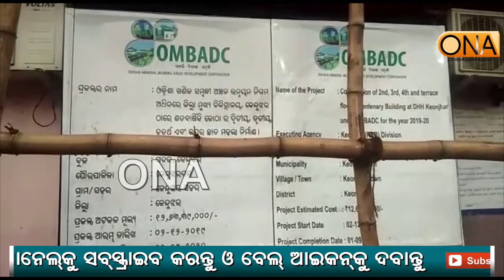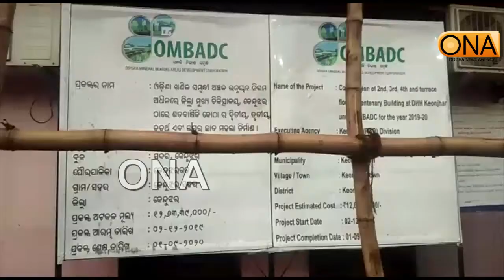ବର୍ଷା ପାଣିରେ ଉବୁଟୁବୁ କେନ୍ଦୁଝର ଜିଲ୍ଲା ମୁଖ୍ୟ ଚିକିତ୍ସାଳୟ// barha panire ubutuba keonjhar medical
ଗତ ଦଶନ୍ଧି ଧରି ବର୍ଷା ପାଣି ପଶି କେନ୍ଦୁଝର ଜିଲ୍ଲା ମୁଖ୍ୟ ଚିକିତ୍ସାଳୟ ଭାସିବା ସମସ୍ୟା ଲାଗିରହିଛି । ଏହାର ନିରାକରଣ ପାଇଁ ଜିଲ୍ଲା ଖଣିଜ ପାଣ୍ଠି ଏବଂ ଓମବାଡ଼ସି ଅର୍ଥରୁ  କୋଟି କୋଟି ଖର୍ଚ୍ଚ କରି ଶତବାର୍ଷିକ କୋଠା ନିର୍ମାଣ କରାଗଲା । କିନ୍ତୁ ଏହାପରେବି ଜିଲ୍ଲା ମୁଖ୍ୟ ଚିକିତ୍ସାଳୟର ଅବସ୍ଥା ସେୟା । ଆଜିର ଏହି ଦୃଶ୍ୟ ଦେଖିଲେ ଯେ କେହିବି ଏହି ଗୋଟେ କଥା କହିବେ । କେନ୍ଦୁଝରରେ 29 ତାରିଖ ଅପରାନ୍ହ 3 ଘଟିକା ସମୟରେ ବର୍ଷା ଆରମ୍ଭ ହୋଇଯାଇଥିଲା ।